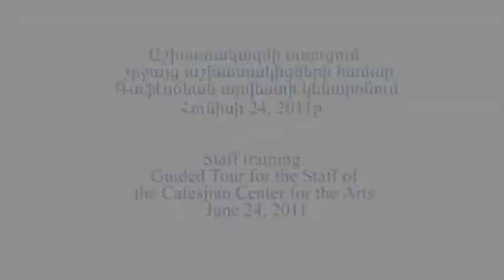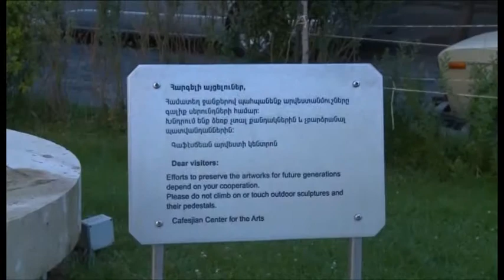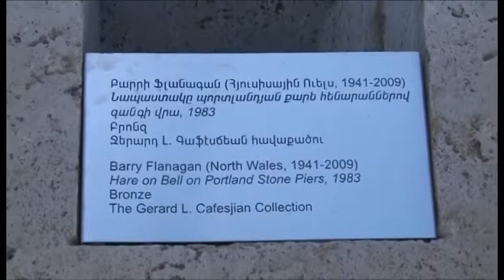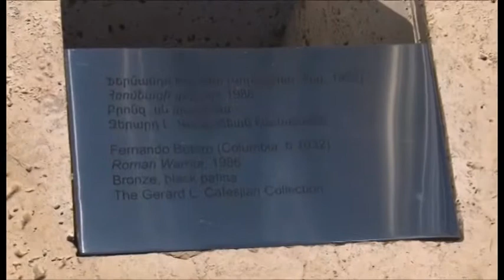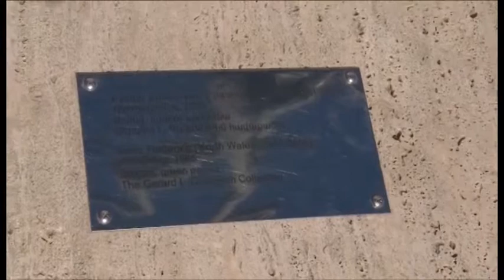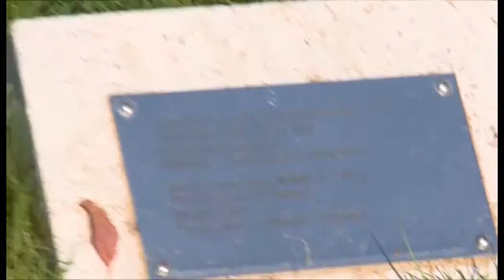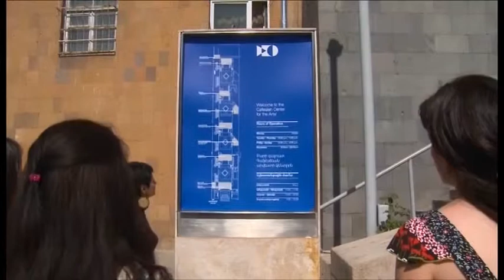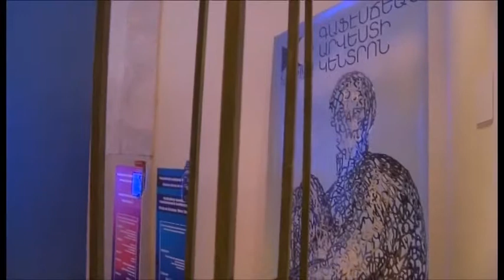Staff training: Guided tour for CCA Staff and Volunteers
As a part of enhancing the motivation and the knowledge of the staff and volunteers about the CCA and its values, before starting the Public Tours Program, a special guided tour of the whole Center was given by the CCA Acting Executive Director Vahagn Marabyan. The staff and volunteers were guided through the Cafesjian Sculpture Garden, presented each оf the sculptures. The tour included the history of the Cascade Complex and all exhibition galleries.